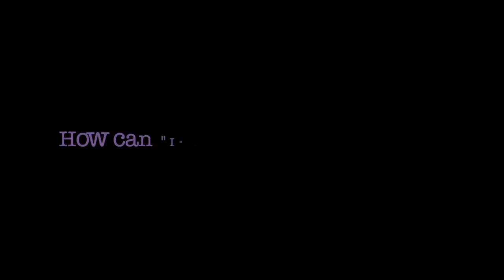How Can "I" Improve My Marriage?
Beth shares how she discovered and dealt with her own wounds in marriage. She also shares how she took responsibility for that toxic baggage--turning it into a powerful healing agent in her marriage.